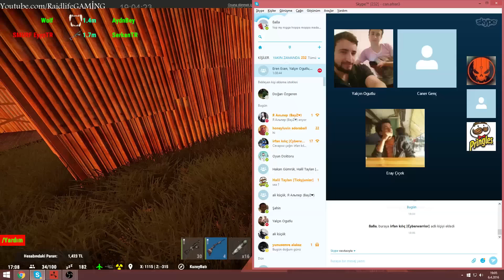TÜRKÇE RUST #20 EV PATLATMA + SAVAŞ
bu videoya özel +50 like  sizi seviyorum

Taglar/NameTag
Rust
Rust ev yapımı
Rust base
Rust base yapımı
Patlaması imkansız base
Kömür kasma taktiği
Rust Experimantel
Türkçe Rust
rust
rust raid
rust online
rust pro
türkçe rust pro
türkçe rust gameplay
türkçe rust online
türkçe rust aim
türkçe rust raid
türkçe raid rust
Rust Ev Patlatma
Helikopter düşürme
rust helikopter düşürme
rust oynuyoruz
Türkçe Rust Ev patlatıyoruz